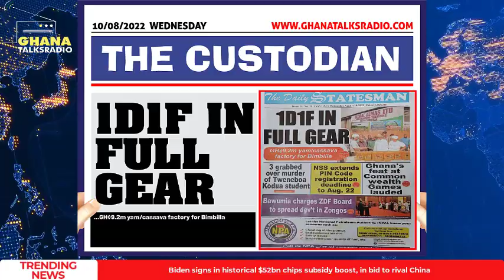Newspaper Headline 10th of August 2022; 1D1F In Full Gear, Relief For Ministers; more